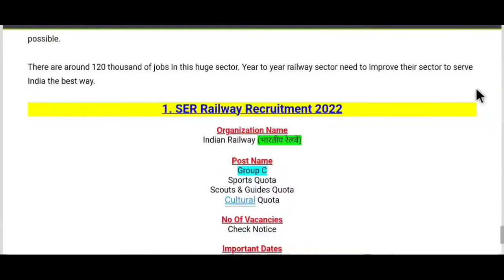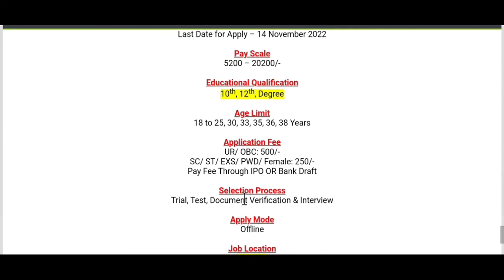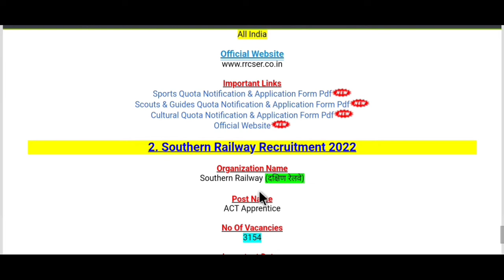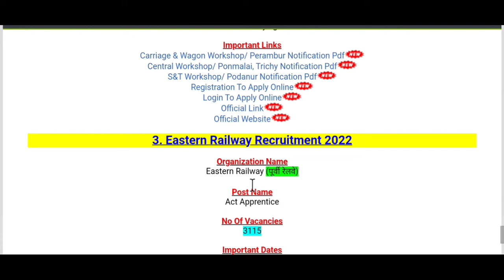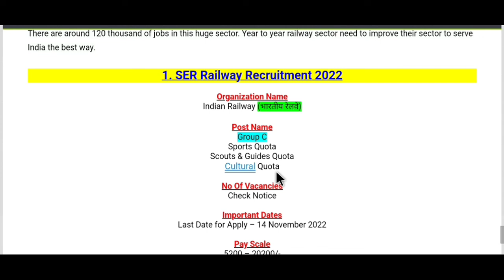Railway recruitment 2022, Railway Jobs 2022 for 8th 10th 12th ITI Pass and Sports Quota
Indian Railway (भारतीय रेलवे) has been released a jobs notification

rrc wr apprentice 2022
railway recruitment 2022 for female